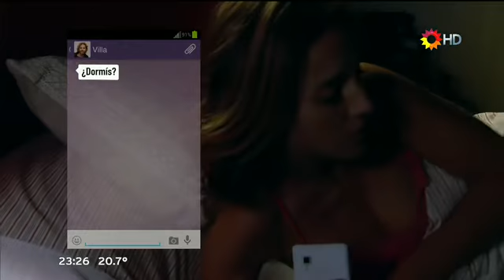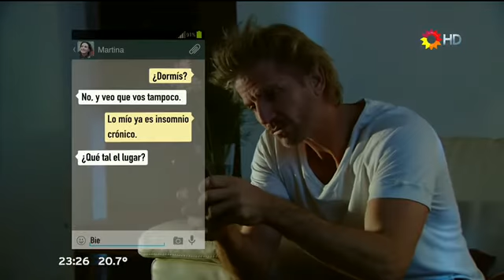Noche Y Dia (90) Estoy con Sofia, pero pienso en otra persona